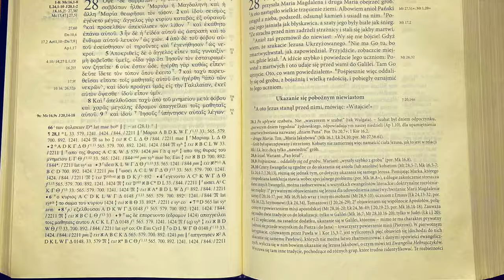Głusi i ślepi na miłość. TV Lectio Divina - XXIII Niedziela zwykła "B" (Mk 7, 31-37)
@LublinSFD On jest ślepy i głuchy, nic nie widzi i nic do niego nie dociera, zapatrzony w siebie samego. Dość często tak się zdarza, też w naszych domach ktoś taki się znajdzie. Co zrobić, jak pomóc? Zapraszamy na medytację biblijną - ks. Józef Maciąg, ks. Robert Muszyński i ks. Dominik Szymański